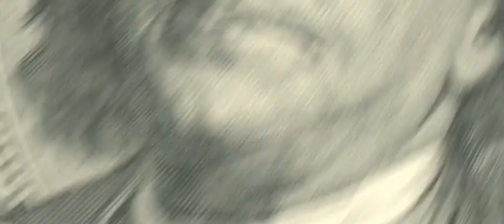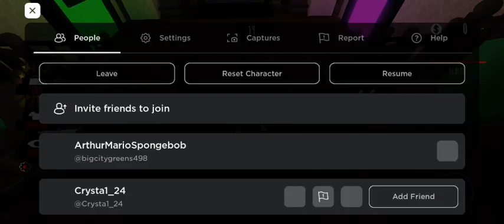The Great Egg Hunt!